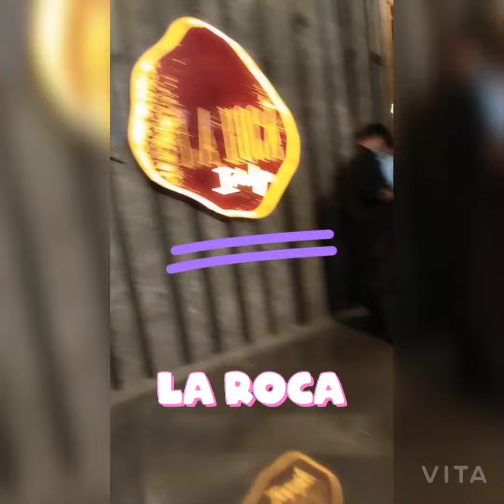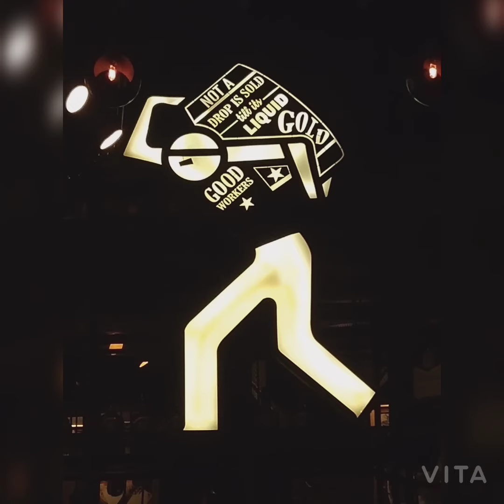A night in Delhi bars! How safe does it look?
A quick look at 3 bars in Aerocity, New Delhi. LA Roca, Liv Bar and DragonFly.
Must go - LA Roca. Absolutely avoid Liv Bar. (No Covid precautions, tables went sanitized)